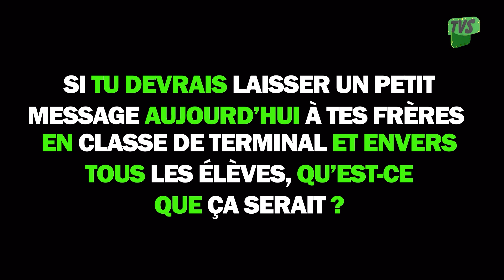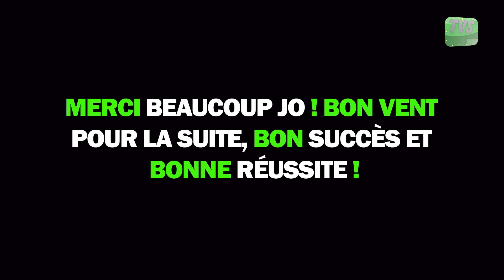Portrait JO 1